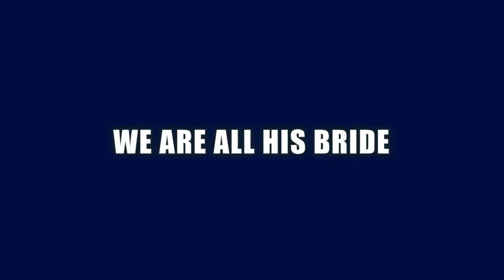Married to Jesus Comedy (Bow laugh & learn YouTube comedy)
Married to Jesus comedy is a Very funny comedy from Barn of Wisdom crew.
Malachi causes a major crises between Oloche and his wife.
Don't laugh alone.